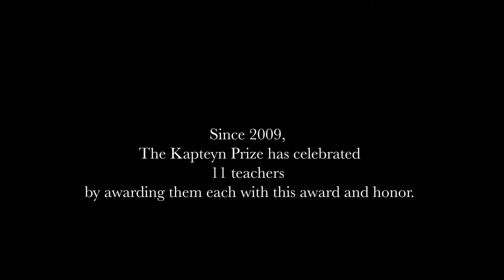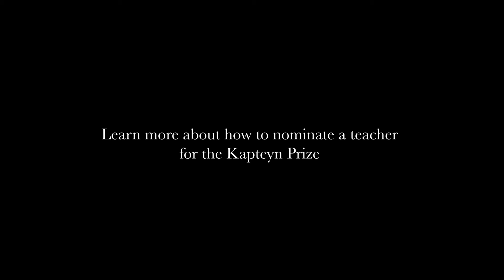James Kapteyn's Family Reflects on Kapteyn Prize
Molly Boxer, Kirsten Kapteyn and Ingrid Kapteyn discuss what it means to honor teachers with the Kapteyn Prize.